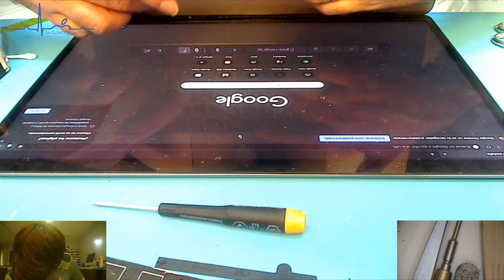Flexgate Fix Kit Demo - PreRelease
Lets fix flexgate permanently!

0:00 - Intro
1:01 - Macbook Setup
8:45 - Tool placement and setup
11:12 - Original cable preparation
12:39 - Tinning original cable
14:06 - Cutting original flex to size
15:00 - Preparing replacement flex for installation
16:16 - Soldering replacement flex
21:00 - Final touches - Covering the work
23:05 - Assembly
26:43 - Seeing the new flex vs old flex
29:40 - Screen brightness demonstration
32:40 - Outro and future

As many of us have seen or experienced, Flexgate is a problem primarily with the 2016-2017 MacBook Pro 13" and 15" models. iFixit made a wonderful article on what is causing this issue a few years ago and how apple secretly lengthened the cable to prevent this issue.

We have been working on a commercial solution for repair shops to be able to offer a consistent solution that is also time effective to preform. Unfortunately many of the 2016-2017 models are now outside of the extended warrantee program offered by apple, so we need to step up and offer a professional solution.

There are several other methods to address flex gate from soldering thick copper wires to the traces that will break after heavy use or folding over the flexcable while soldering like a sandwich together. We have designed this solution to enable easy, consistent, and solid soldering on a portion of the flex that does not bend - to eliminate flexion based fatigue on the soldered section and lengthen the cable so it will not be stressed like before.